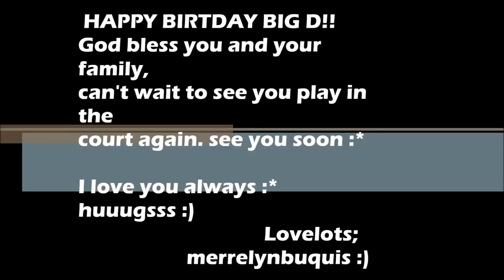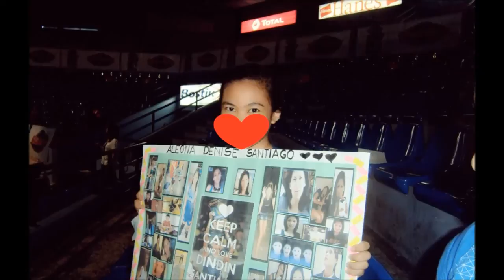HAPPY BIRTHDAY DINDIN SANTIAGO MANABAT!! :)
Happy Birthday Big D!! :) God bless :) I love you always Ate Din :)